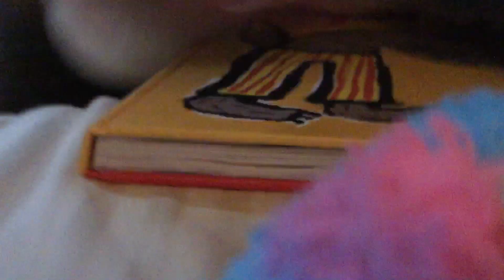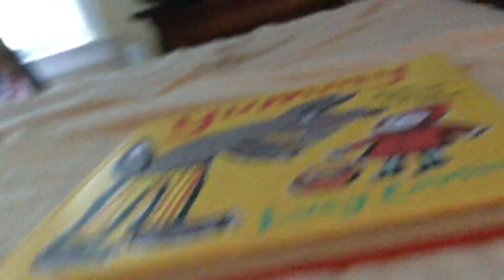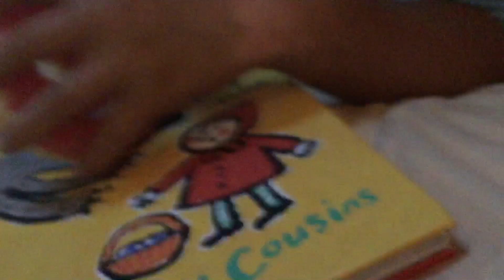The other stuffies say their new jobs